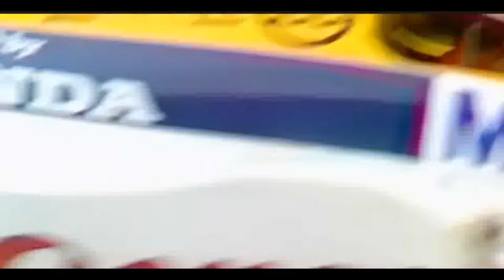Nigel mansell - Indominable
yes like